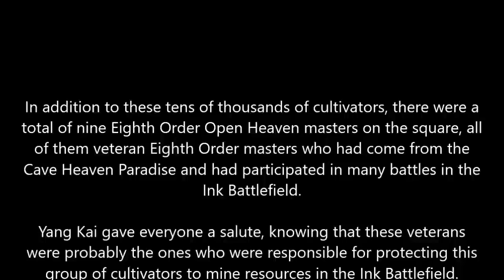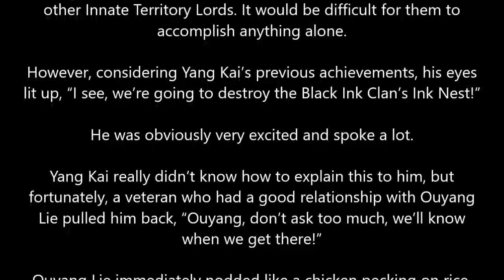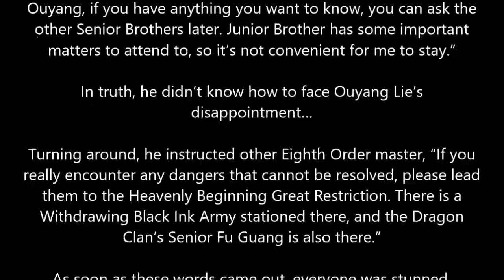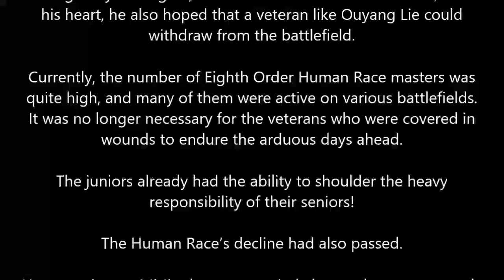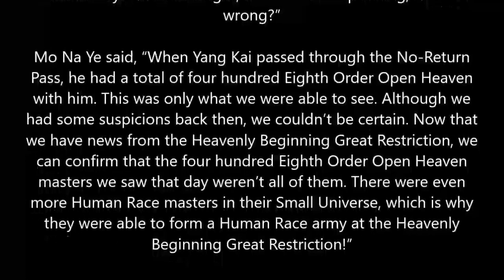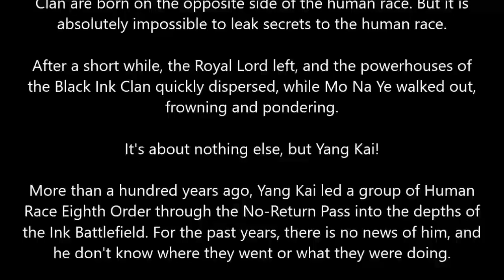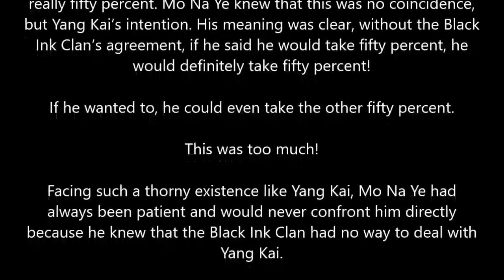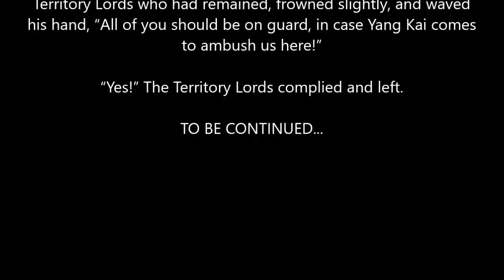MARTIAL PEAK CHAPTER 5681-5685 MT.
Author: Momo
Status: Completed
Translation Status: Ongoing
Type: Web Novel
Genre: Xianxia, Martial Arts, Harem, Action

Timestamps:
00:00 Intro
00:20 Chapter 5681
08:20 Chapter 5682
16:20 Chapter 5683
24:20 Chapter 5684
32:20 Chapter 5685